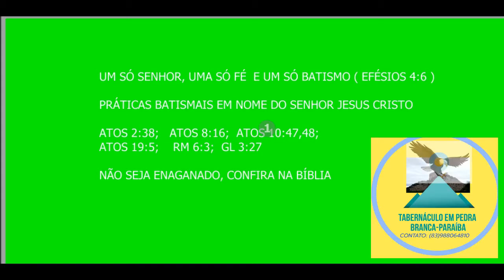Não seja enganado por Pastores e Padres